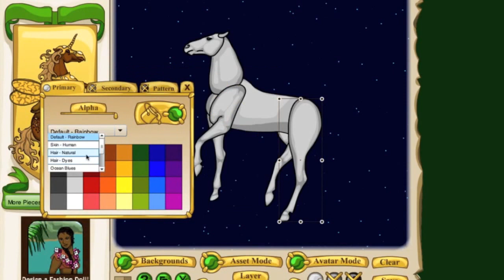Emerald Activities Tutorial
This is just a cool little website called Emerald Activities that I joined a while back. Its just to have fun and create awesome images!!!